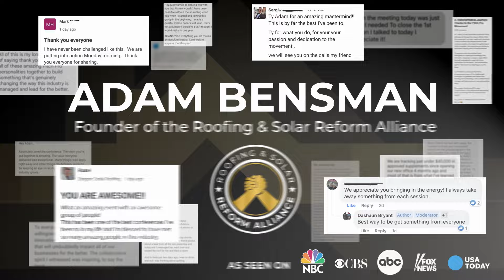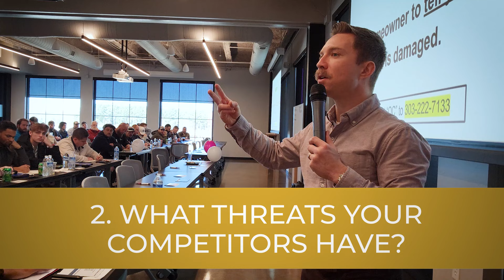Backwards Method to Get Motivated, Even When Things Suck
Chasing motivation is like nailing jello to the wall…

No matter how hard you try, it ain’t gonna stick.

Getting motivated is even harder when things suck.

But that's when you need it most.

This backwards method will:

Get you motivated

Keep you motivated

Without needing to get "pumped up"

... and works best when things really, really suck.

***Important message for leaders***

Your team will never stay motivated without the right fuel.

Their mindset will only bring them so far.

If you want ambitious, top performers...

You need to feed them jet fuel!

The ultimate toolbox.

Daily coaching & support.

Mentorship by the industry’s top leaders.

Which is exactly what you get inside the Roofing & Solar Reform Alliance.

But it's not for everyone...

Join the Roofing & Solar Reform Alliance to OutSell, OutGrow, and OutCompete the Rest as We STOMP The Scum Out!
     -  Sales Training & Daily Support
     -  Endorsement & Differentiation
     -  Mentorship & Collaboration